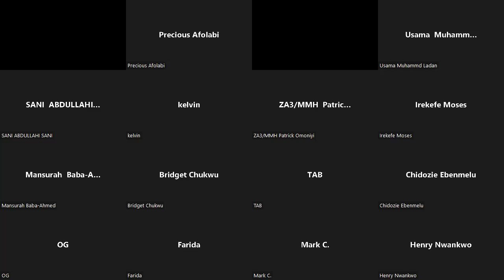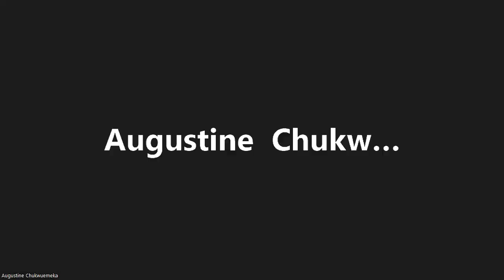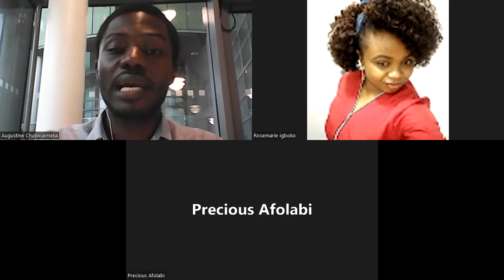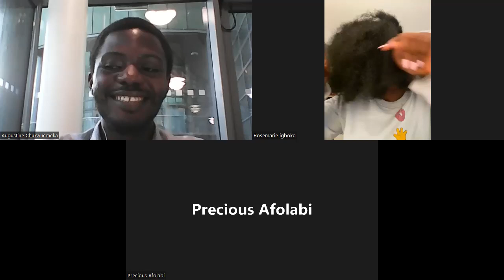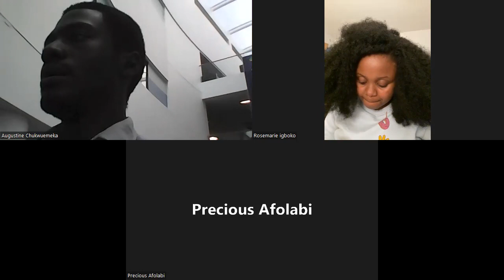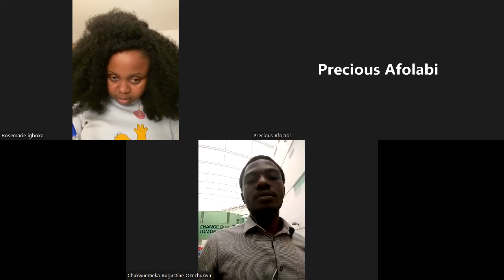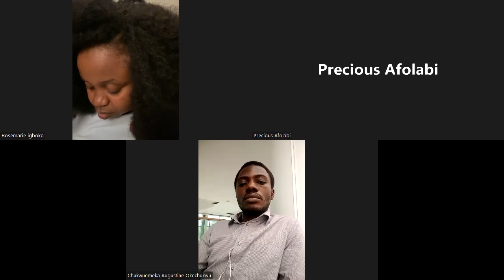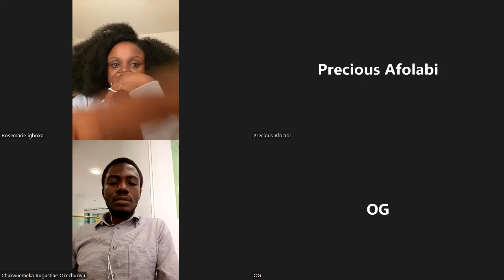PTDF SCHOLARSHIP INTERVIEW - Tips that helped 4 scholars win ( scholars from UK, Germany and France)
In this video a group of 3 PTDF scholars join me to share insights on what to expect during the PTDF  Scholarship Interview, how to respond to interviewers and what to expect during the interview.

In addition to these, we answer questions from about 20 scholars that have been invited for the PTDF Scholarship Interview in 2022 and hope even your own questions are also covered in this detailed session.

You can also refer to other videos on this channel for information living and studying in the UK as a PTDF scholar, the benefits of the PTDF Scholarship, when to start expecting your payments and the additional activities that will happen between the time you win the scholarship and the day you travel to the UK. These includes your visa processing, proof of funds, orientation and bond.

If you have any additional questions , reach out to any of us on LinkedIn and we will be glad to help you.

Best wishes as you go for the interview.

We look forward to reading your success stories in comments.